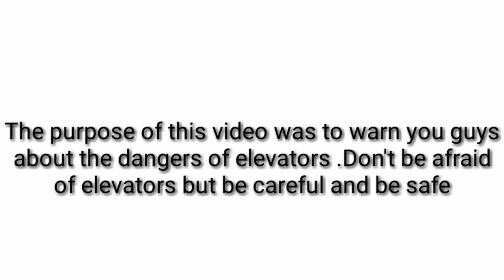Horrible elevator accident